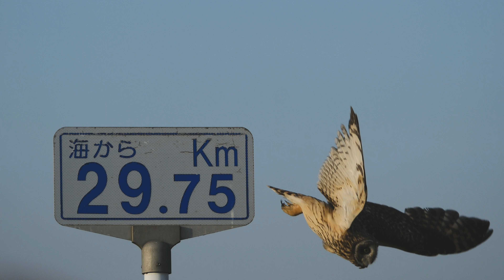コミミズク 江戸川でCMさんに大サービス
江戸川29,5㎞で土手を飛び回りカメラマンに撮ってみろと言わんばかりの行動